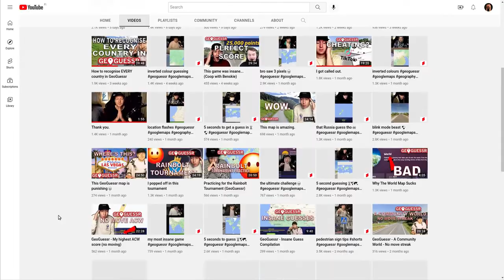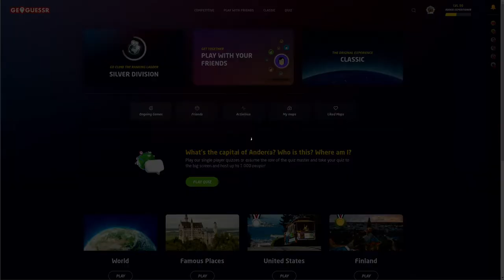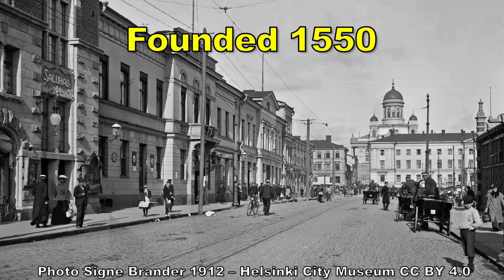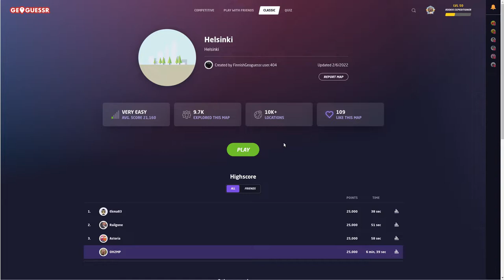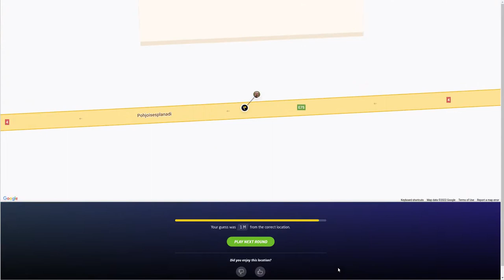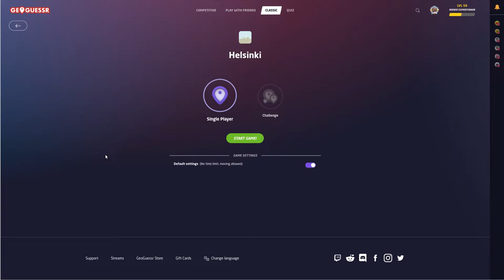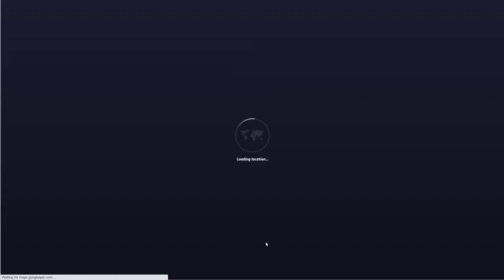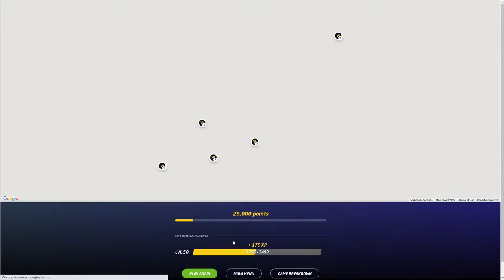Playing Finland perfectly in GeoGuessr – Intro: Helsinki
I am going to play all 19 regions of Finland for a perfect 25k score in GeoGuessr. This first episode is the intro part and contains the background story for the series. I will play Helsinki, the capital. It is not a region itself, but I play it just for making the series contain 20 videos and for to get warm.

Greetings to @stormbrewer3004 and @alloverthemap23! You are the most "guilty" for that I am doing this :)

00:00 Intro
00:10 What is this about?
01:43 About Helsinki
02:57 First game
08:22 Second game